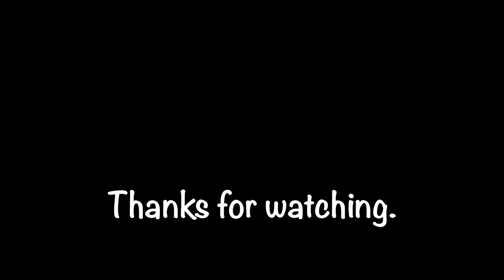Beegi didn't follow the command of her dad but followed her mom's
Beegi Vlog 38 - Beegi didn't follow the command of her dad but followed her mom's

Hello, Pet Lovers or Humans,

I am Beegi The Beagle. I am adorable, funny, intelligent, beautiful, energetic, entertaining, loyal, human-friendly, etc, etc. This is my introduction.

But if my Dad-Mum introduced me, she would be so stubborn, whines a lot, even a little dirty, adorable but bites a lot, and powerful enough to destroy everything.

Who cares what they think about me. I am happy & well-settled with my parents.